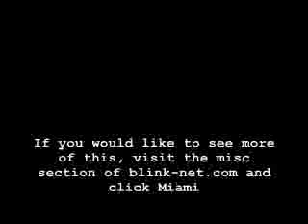Blink 182 - Down